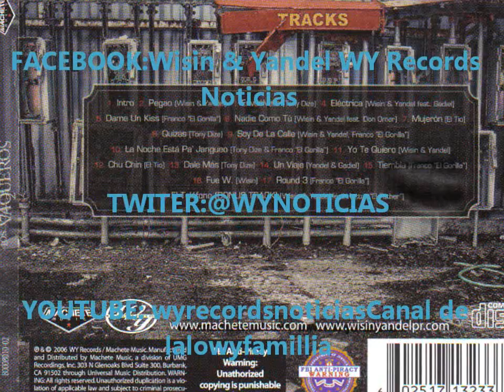Yomille Omar El Tio Feat Yandel "Preparao Pal Duelo" (Los Vaqueros Deluxe Edition)